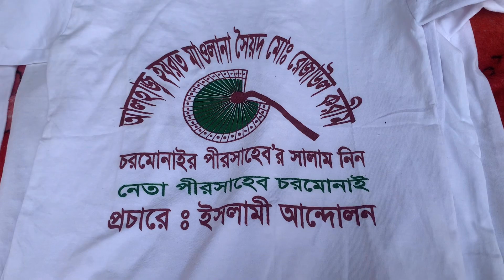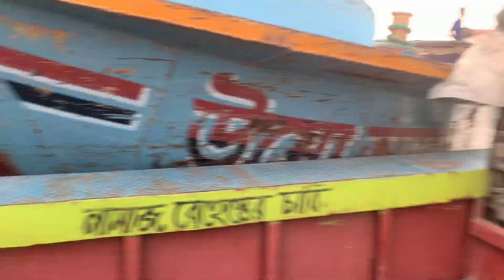বরিশালের চরমোনাই দরবারে লাখো মুসল্লির ভিড় | আমার প্রথম বরিশাল চরমোনার ময়দান যাত্রা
2023/09/23